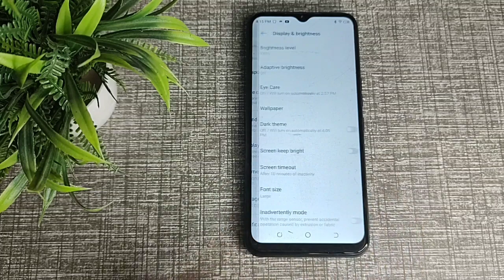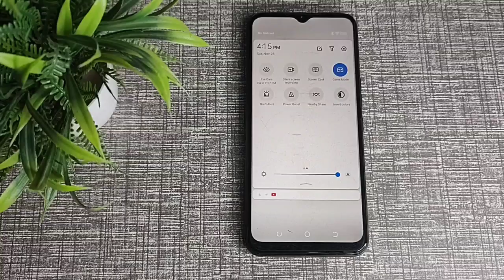How to turn on off eye protection in tecno mobile, Tecno phone me eye protection on off kaise kare